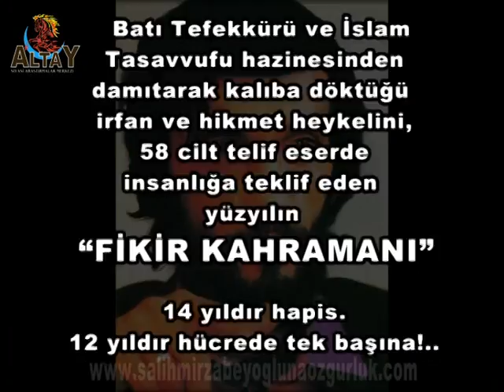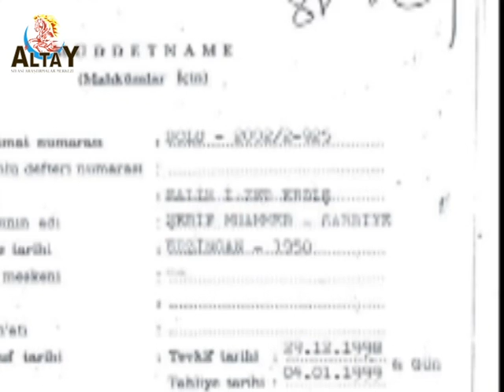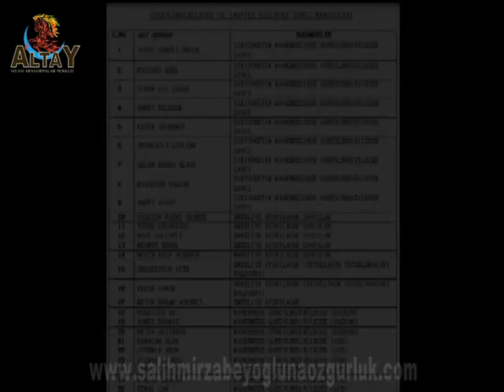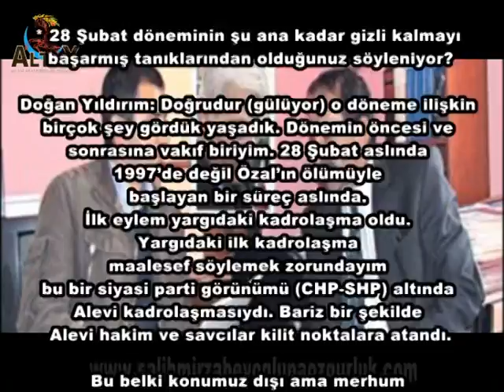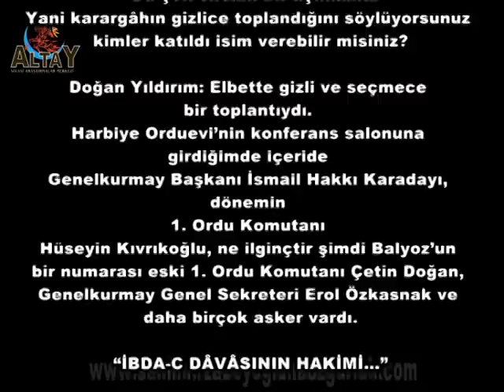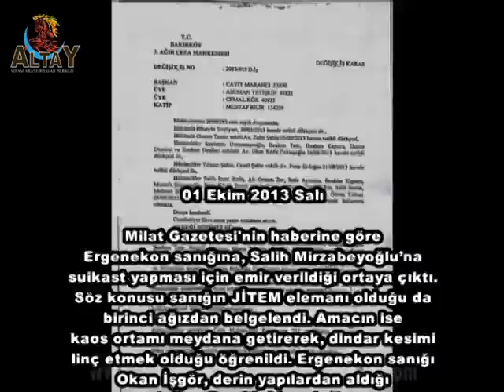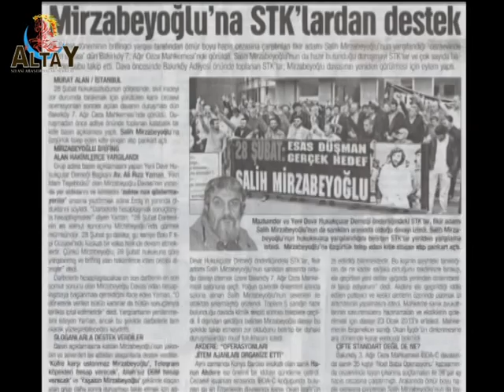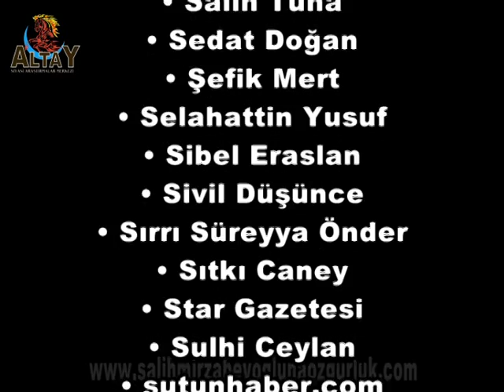Salih Mirzabeyoğlu'nun dava süreci